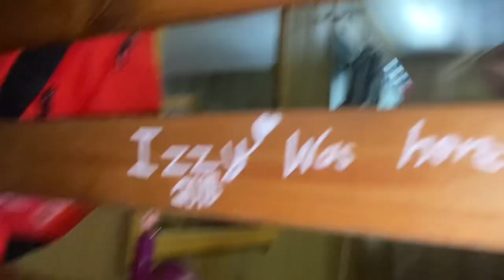CAMP 23’ DAY ONE (arrival, flag decoration, american pool party)‼️🦅🇺🇸